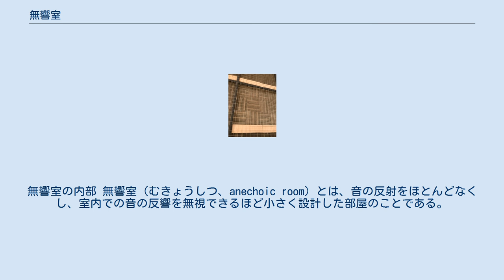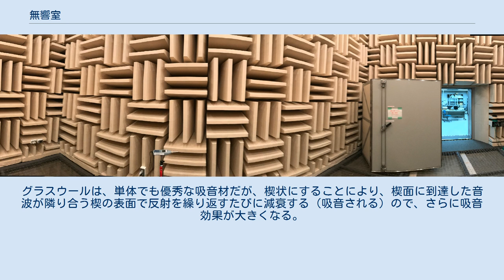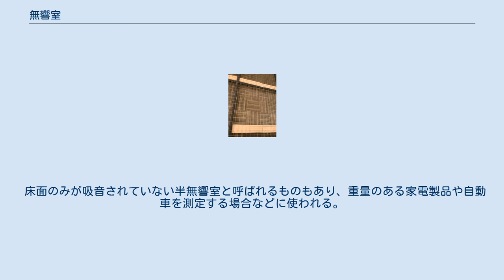無響室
無響室の内部 無響室（むきょうしつ、anechoic room）とは、音の反射をほとんどなくし、室内での音の反響を無視できるほど小さく設計した部屋のことである。
 無響室は、自由音場の条件を実現するために、壁、天井、床を高い吸音性に仕上げてある。
室外の音響や振動を完全に遮断するとともに、床・天井・壁を厚い吸音体で覆い、室内の反響が生じないようにしてある。
工業製品や家電製品の動作音測定や音響機器開発などに用いられる。
残響時間は、ほぼ0になる。
そのため、周囲の音の反射具合に影響されずに、被測定物の発生または検出する音だけを忠実に測定できる。
たとえば、スピーカーの周波数特性、マイクロホンの指向性などを測定するために使用する。
 残響が非常に少ないため、聴覚的には壁・床・天井などあらゆる物体が自分の周囲にない状態と同じになる。
そのため、無響室にこもり室内の照明を消すと、独特の浮遊感を得ることがある。
また、会話をしても、発声に費やしたエネルギーの多くがすぐに当該室内の内面に吸収される。
聞こえる音量が話者との距離の2乗に反比例するという初等物理学の法則(逆2乗の法則)がほぼ正確に反映され、少し離れると非常にかぼそい声しか聞こえなくなる。
先と同様に光で例えれば、天井面や壁面に黒い塗装を施された部屋では、白い部屋と比較して照明が暗く感じるのと同じである。
 無響室の床 構造としては、グラスウールを針金の枠と薄い布で作った楔状の型の中に入れ、尖った方を部屋の内面方向にしてに床、壁、天井に隙間なく多数設置したものが一般的である（床は、すのこ状の鉄枠や格子状に張ったワイヤーなどで浮かす）。
グラスウールは、単体でも優秀な吸音材だが、楔状にすることにより、楔面に到達した音波が隣り合う楔の表面で反射を繰り返すたびに減衰する（吸音される）ので、さらに吸音効果が大きくなる。
これを光の反射・吸収の場合で示すと、多数の縫い針の針先（とがった方）をそろえて束ねると、針の表面は磨かれており光がかなり反射するにもかかわらず、針先面に入射した光が隣り合う針先の表面で反射を繰り返しながら奥に進むので、結果として真っ黒に見えることと同じ原理である。
 また、遮音のために部屋全体が建物から弾性体で浮かされている場合もある。
 床面のみが吸音されていない半無響室と呼ばれるものもあり、重量のある家電製品や自動車を測定する場合などに使われる。